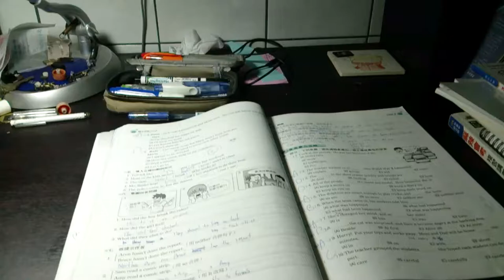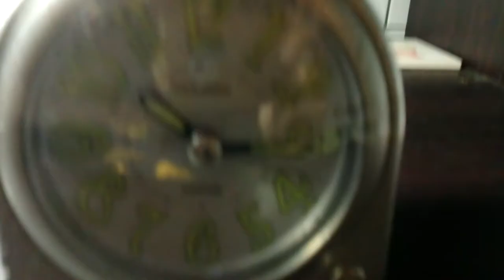人生中第一部開箱影片